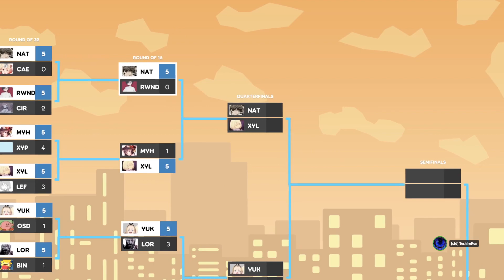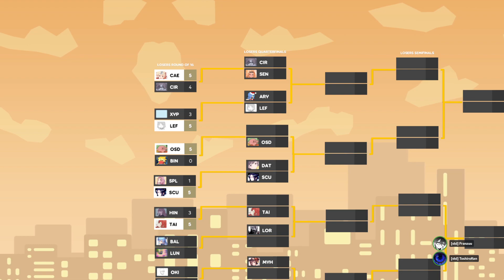PHNS2023 Round of 16: (1) NathanRam1918 vs (16) rwnd_